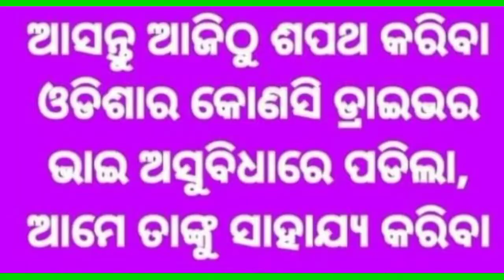Jagasinhapur Sahajya Kale Driver Sangh || Driver News || Today News || TVChannels || OdiaNews || Bus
🙏ଓଡ଼ିଶା ଡ୍ରାଇଭର ମହା ସଙ୍ଘ🙏

  【ଆପଣଙ୍କୁ ସ୍ୱାଗତ ଜଣାଉଛି】

Ye Sab Equipments Use Karta Hun Me Video Banane Keliye :-

RIGHT BOY ODISHA ODISHA DRIVER MAHA SANGHA

From - Odisha Driver Maha Sangha ( India )